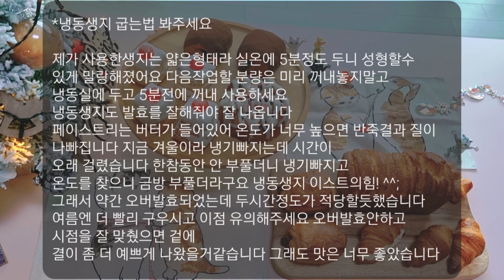페이스트리냉동생지한가지로 만들기 너무쉬운 맛있는레시피 6가지 고급디저트가게부럽지않아요pastry frozen bread recipe easy and delicious dessert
안녕하세요 하랑베이킹입니다
연말도 다가오고 이번 연말에는 냉동생지 하나로 파티를 해보시는건 어떨까요?
이번엔 페이스트리 냉동생지로 만드는 빵레시피 6가지입니다 전부다 정말 정말 만들기 쉽습니다
특히 화이트초코페이스트리는 화이트초코와 크림치즈크림과 페이스트리의 조화가 너무 좋습니다 고급디저트느낌의 맛이에요 강력추천합니다
물론 다른 레시피도 맛이 훌륭합니다^^
쉽고 맛있는 베이킹 시작합니다

구독바로가기

재료

*미니 크루아상
냉동생지 2장 (4개분량)

*바나나초코페이스트리
냉동생지2장(4개분량)
바나나 1개
피칸약간
코팅다크초콜릿 80g
코코아파우더 약간

*뺑오쇼콜라
스틱초코8개 (허쉬밀크아몬드초콜릿 사용 6센티)

*시나몬롤
냉동생지1장
실온버터12g
갈색설탕23g
시나몬가루2g

크림치즈프로스팅
크림치즈20g
슈가파우더10g
연유 10g
10센티 원형틀 사용 레드팝핀캔디데코

*화이트초코페이스트리
냉동생지2장사용 (4개분량)
코팅화이트초콜릿 60g
앵두젤리데코
데코슈가파우더 약간

크림치즈버터크림만들기
실온크림치즈57g
실온버터 20g
6센티큐브틀사용 슈깍지230번 별깍지 34번사용

*페이스트리식빵만들기
냉동생지3장사용 (1개분량 가로16*폭8 높이 6센티 오란다틀사용)
설탕20g
실온버터13g
설탕약간

계란물
노른자1개
우유23g

감사합니다
맛있게 만드시고 항상 건강하세요

Hello, I'm Harang Baking
The end of the year is coming, and why don't you have a party with frozen raw paper at the end of this year?
This time, there are six pastry frozen bread recipes. All of them are really, really easy to make
Especially, white chocolate pastry has a great combination of white chocolate, cream cheese cream, and pastry. It tastes like a high-end dessert. I highly recommend it
Of course, other recipes taste great too ^^
It's easy and delicious. Let's start baking

Material

*mini croissant
Frozen raw paper 2 sheets (4 pieces)

*banana chocolate pastry
1 banana
It's like pecans
Coated dark chocolate 80 g
Cocoa powder

*pain au chocolat
8 stick chocolates (6 centimeters using Hershey Milk Almond Chocolate)

*Cinnamon Roll
1 sheet of frozen raw paper
Room temperature butter 12g
23g brown sugar
2g cinnamon powder

20g of cream cheese
10g sugar powder
10g of condensed milk
10 cm Round Frame Red Poppin Candy Deco

*White chocolate pastry
Use 2 sheets of frozen raw paper (4 pieces)
coated white chocolate 60 g
cherry jelly deco
Deco sugar powder

Making Cream Cheese Butter Cream
Room temperature cream cheese 57g
20g room temperature butter
10g sugar powder
6 cm cube frame used Shu tip No. 230 star tip No. 34 used

*Making pastry bread
Use 3 sheets of frozen raw paper (1 piece wide 16×8 cm wide 6 cm high orange frame)
20g of sugar
Room temperature butter 13g
A bit of sugar

egg water
1 yolk
23g of milk

Make it delicious and always stay healthy